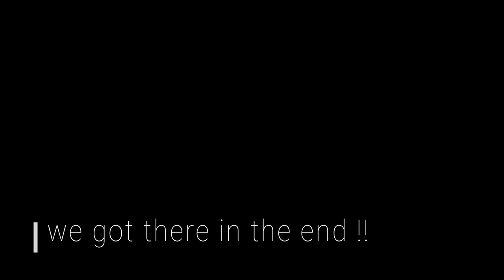is it really that hard ?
This was recorded a couple of years back & recently found it again.
Andrea struggling to remember how to pronounce " Neanderthal"
This is a regular occurrence in our house .